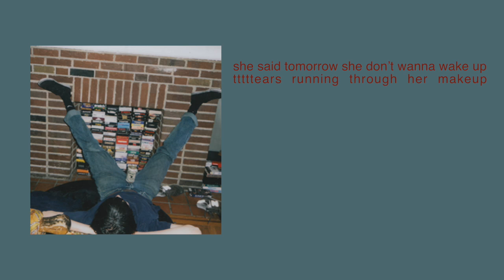Alex G - ZUICIDE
* 0:52 is i see her praying RIGHT BEFORE her dinner - thanks brandon !

THIS IS MY fave alex g song and it is !! too ! hard ! to find !!

(a compilation of unreleased alex g stuff, thanks to henoheno @

IF YOU LIKED TRY:
Wyatt Smith
elvis drepressedly
doubleu
Oro Swimming Hour
,,,,,,,,tbh theres enough alex g stuff to keep u busy for years

ps i had to work out the lyrics myself lmao tell me if anys wrong rip

about the unreleased songs:
altho hes cool with people listening to unreleased stuff, songs like this one are unreleased cause he doesnt like it